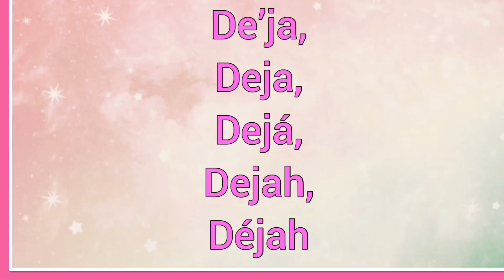De’ja, Deja, Dejá, Dejah, Déjah | Name Origin Variations